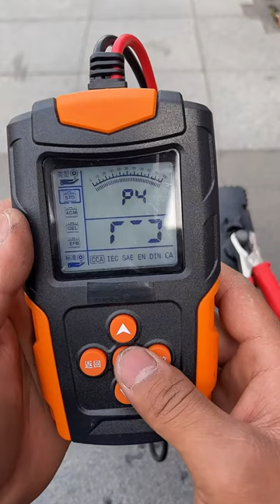How to check battery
diy room decor,diy crafts,diy projects,diy home decor,diy fire pit,
diy headboard,diy perks,diy aquarium,Curium nail tutorial. Each nail is a work of art
diy air conditioner,diy accent wall,diy acoustic panels
Wood Make It DIY|Stone Make It DIY|Clip Short Make It DIY
diy perks,diy air conditioner,diy headboard,diy wood,fire pit diy,
headboard diy,how to make clip,accent wall,aquarium,
wood diy,аквариум,accent wall diy,clip short make it,how to make stone at home

Breaking bamboo basic skills,Woodworking Hand Tools
Wood furniture ideas you can make at home / Woodworking project ideas for beginner carpenters,gold,silver